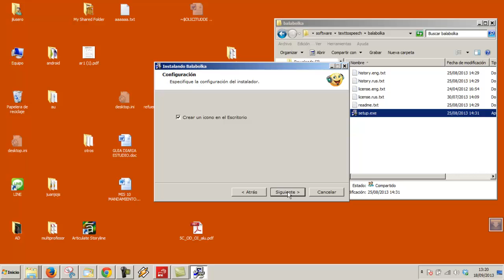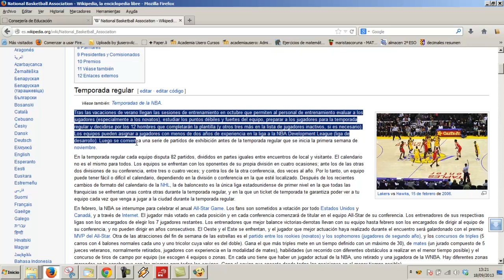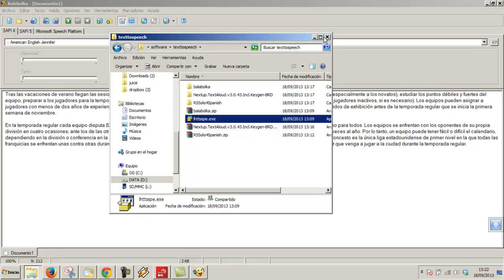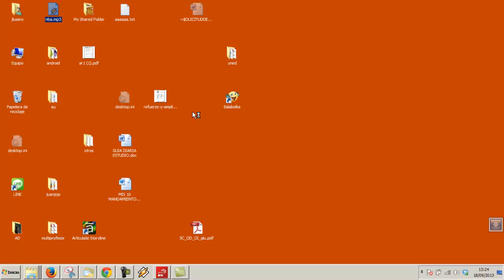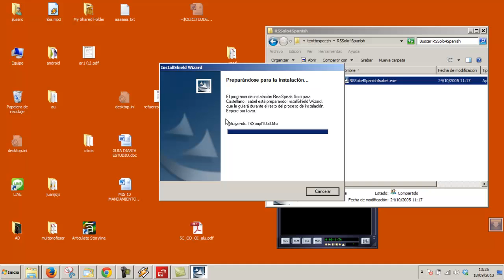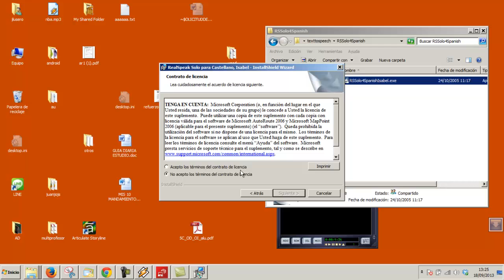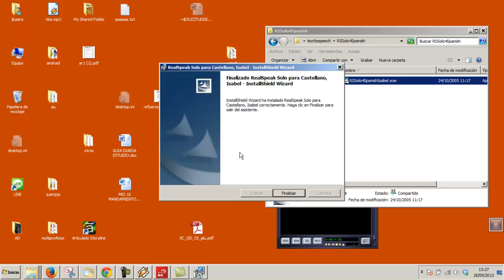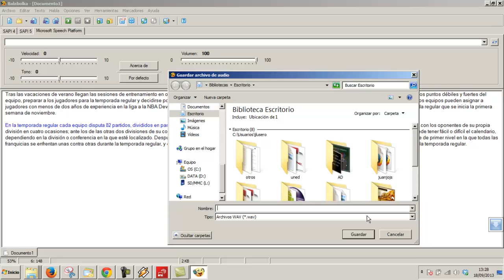Texto a voz Balabolka Academia Usero Estepona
Texto a voz Balabolka
Balabolka es un programa gratuito de texto a voz
Balabolka es un programa gratuito que permite pasar de texto a voz cualquier texto al que podamos acceder. Por ejemplo, los temas de los alumnos y alumnas. Es tan fácil como copiar, el texto, pegarlo dentro del programa y darle al botón Play o Speak para que el programa nos vaya leyendo el texto en voz alta. Aquí tienes el enlace para descargar Balabolka. y algunas voces gratuitas